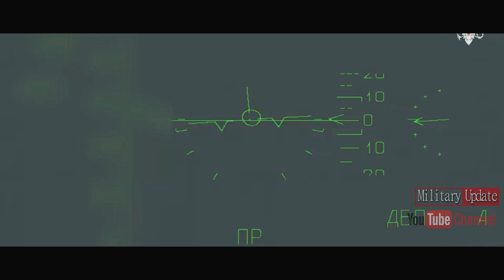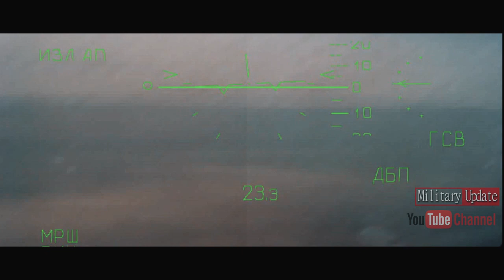Massive Fire!! Russian Air Force • MiG-31• Su-30•Su-35•TU-95• Destroy Targets